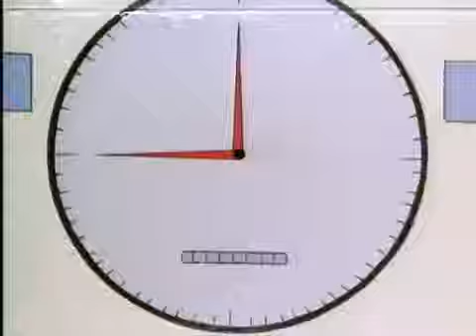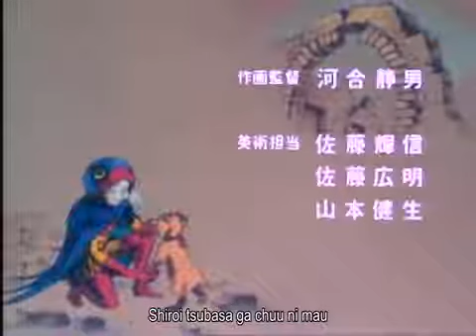Gatchaman Fighter - 008 The Desperate Outlaw Squad